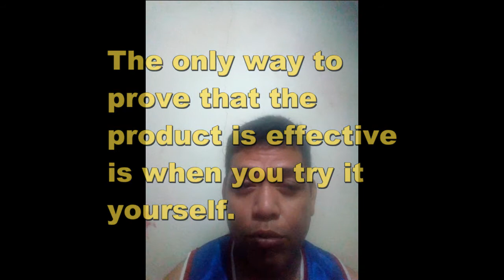My Tulsi Drops Experience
The video shows how effective the Tulsi Drops on helping our eye vision to get clearer.